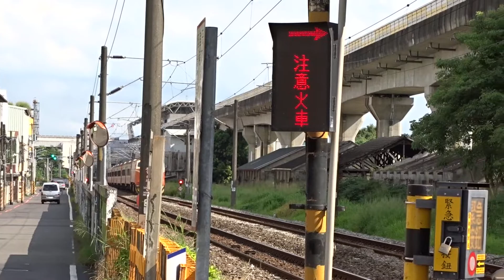2022-07-13 糖廠路平交道拍攝紀錄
00:00 往七堵1006次EMU900區間快
            區間快  1006車次  經由海線  潮州開往七堵
00:57 往潮州3131次EMU800區間車
            區間車  3131車次                    二水開往潮州
02:27 往嘉義3142次EMU800區間車
            區間車  3142車次                    潮州開往嘉義
03:16 往南港110次TEMU2000普悠瑪
            普悠瑪  110車次  經由山線  臺東開往南港
04:15 往潮州101次推拉式自強號
            自強號  101車次  經由山線  臺中開往潮州
05:46 往七堵114次推拉式自強號
            自強號  114車次  經由山線  潮州開往七堵
07:00 往潮州501次莒光號
            莒光號  501車次                    彰化開往潮州
08:37 往七堵510次莒光號
            莒光號  510車次  經由海線  新左營開往七堵
10:02 往臺東371次EMU3000新自強號
            自強號  371車次  經由南迴  臺中開往臺東